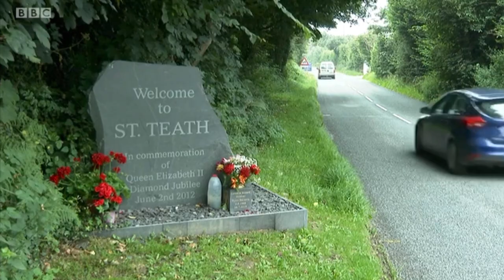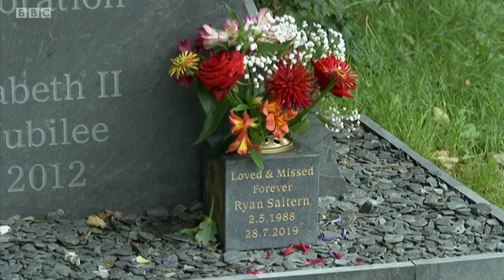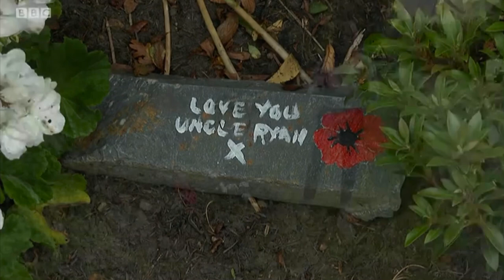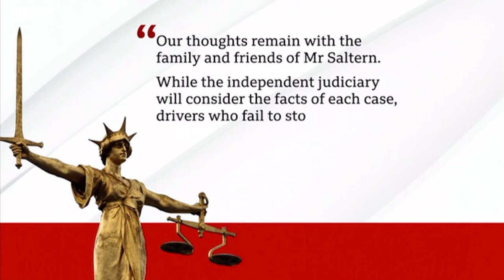Wayne Shilling - St Teath Hit And Run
Wayne Jordan Shilling, 39, of St Teath, admitted failing to stop and failing to report an accident near the village of St Teath in north Cornwall.

He was driving home from a carnival in the village when he hit Ryan Saltern, who was lying on the road and later died.

Shilling was jailed for four months, suspended for a year, by magistrates.

The court heard father-of-one Mr Saltern and Shilling had been to the St Teath carnival on 28 July 2019 and both had been drinking.

Mr Saltern, from St Teath, was making his way to a party soon after midnight and walking with friends along the single track B3267 when he lay down in the road, magistrates heard.

'Tragic and sad'

Shilling, who had been drinking at the bar at the carnival and according to one witness was "away with the fairies", hit Mr Saltern on his way home.

Shilling told police he "felt a slight bang" but did not realise he had hit anyone.

The collision had punctured his car's radiator, the court was told.

Another vehicle also hit Mr Saltern moments after and he was later found dead on the road by emergency services.

Police were only told of Shilling's involvement 36 hours after the crash by a member of his family.

Magistrates in Bodmin called it a "tragic and sad case" and said "nothing the bench can do or say can compensate for the distress caused" to Mr Saltern's family.

"The damage to your car was so severe that you must have been aware that a collision had taken place," they said.

Shilling was also disqualified from driving for 12 months, given an evening curfew for four months and ordered to pay a £207 victim surcharge and prosecution costs.